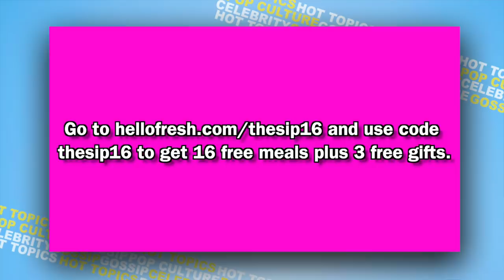Surprise Guest Takes Over Our Show!! *Intense Freakout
Podcasting Equipment:
Rode RODECaster Pro Podcast Production Studio